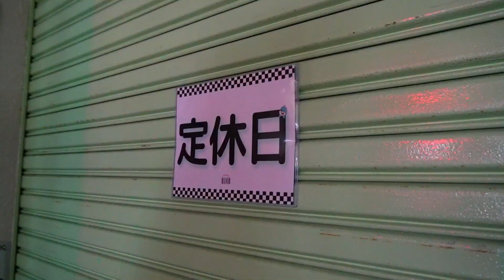【バイク通勤】YAMAHA「TDR250」2スト250アドベンチャー 1988年【ラリーレプリカボディ レーサーレプリカエンジン】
【バイク納車】YAMAHA TDR250 2スト250アドベンチャー 1988年【ラリーレプリカボディ×レーサーレプリカエンジン】FULL

▶購入したヤマハのTDR250で通勤しました。TZRと同型エンジン搭載で0-100kmまで５秒の笑える加速！通勤最速マシンでした！

▶I commuted with the Yamaha TDR250 I purchased. Equipped with the same engine as the TZR, it accelerates from 0 to 100 km in 5 seconds! It was the fastest commuting machine!

▶参考燃費 街乗り20km/L・高速道路25km/L・林道18km/L

▶Reference fuel economy: city driving 20km/L, highway 25km/L, forest road 18km/L

▶【TDR250】発売直前のプロト型TDR250が、エジプトの砂漠を11日間、約4,800kmに渡りきる“ファラオラリー”にてクラス優勝。このニュースとともに市場に誕生した。ハイパワーとクイックレスポンスで定評のTZR250の水冷2ストローク・並列2気筒エンジンを軽量・高剛性ダブルクレードルフレームに搭載。オンロードでの俊敏な操作性と強烈な加速性、オフロードでの走破性をあわせ持っていた。フロントブレーキには、バリアブル機構を搭載。

全長 × 全幅 × 全高: 2,080mm × 785mm × 1,215mm
車両重量: 134kg
エンジン型式: 水冷, 2ストローク, 並列2気筒, 249cm³
最高出力: 33.1kW（45PS）/ 9,500r/min
最大トルク: 35.3 N･m（3.6kgf･m）/ 8,500r/min
販売価格（当時）: ￥479,000

▶BGM・Face to Face

※今後もエブリイ、テリオスキッド、DR250Sと共に軽貨物、キャンプ、車中泊などの様子もお届けする予定です。

▶イケイケファミリーオリジナルグッズショップ

▶ブラマヨさん＆ヴァンゆんさんがMCのテレビ番組
読売テレビ「つづきはテレビでTV」に出演しました！

▶海原やすよ ともこさん＆友近さんがMCのテレビ番組
関西テレビ「やすとも・友近のキメツケ!」に出演しました！

▶朝のニュース・情報番組
日本テレビ「Oha!4 NEWS LIVE」に出演しました！

▶夕方のニュース・情報番組
FBCテレビ「おじゃまっテレ ワイド&ニュース」に出演しました！

▶Yahooニュースに取り上げられました！

▼【カメラ】ソニー VLOGCAM ZV-E10▼

▼【カメラ】ソニー ミラーレス一眼 α6000▼

▼【カメラ】DJI OSMO POCKET (3軸ジンバル, 4K)▼

▼【カメラ】Kodak (コダック) PIXPRO ORBIT360 4K 360° VR▼

【クリスマス】サンタさん！「おやすみ☆すみっコぐらし」をプレゼントしてください！【ジョイパレット】

【お取り寄せグルメ】チーズメンチカツと馬肉まんがヤバい！【ロコの星プロジェクト / LoveStock】

【ヤバい】ドミノを自動で並べながら走る蒸気機関車！【ドミノトレイン おもちゃ / Skirfy】

【おままごと】公園でピクニックごっこ遊びを楽しみました！【Cute Stone／ティーパーティーセット キッチン おもちゃ】

【ダイエット】激太りママが「はちみつ紅茶」を1週間飲み続けた結果【サンマドラ】

【さわやかハンバーグ】ダイハツ・テリオスキッド購入旅！②【げんこつハンバーグ】福井~静岡

【海外のお菓子】親子で“地球グミ”と“目玉グミ”と“ロープキャンディ”を食べる！【EATING SHOW】

【ドラえもんランチ】ほっともっとのお弁当「ドラミちゃんランチ」買って！【Hotto Motto】

【童謡／いぬのおまわりさん】おかあさんといっしょにファミリーコンサート【Cute Stone／キーボード ピアノおもちゃ】

【親子タンデム】私をマクドナルドにバイクで連れてって【ドライブスルー】

▼SNSやってます♥♥♥FOLLOW ME♥♥♥
Linktree

★楽曲提供

★素材提供
「終02」フリー素材あそび 様

コラボも歓迎✨【初心者歓迎・経験者優遇】

株式会社アナライズログ イケイケファミリー宛

イケイケファミリーは株式会社アナライズログとパートナーシップ契約を締結しています。